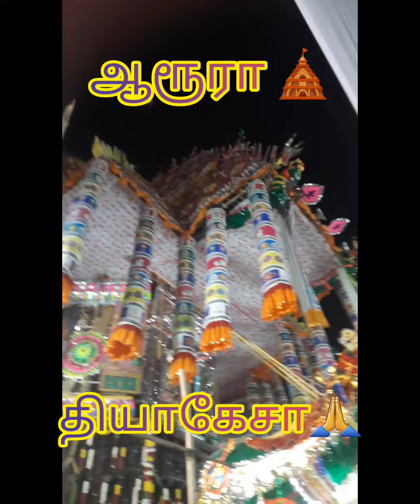ASIA'S BIGGEST TEMPLE CAR FESTIVAL TAMILANS BIGGEST CHARIOT FESTIVAL IN THE WORLD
திருவாரூர் தியாகராஜ சுவாமிகள் திருக்கோவில் ஆழி தேரோட்ட திருவிழா 2024
சிவனடியார்கள் மெய்மறந்து சிவபெருமானை தரிசித்து ஆனந்தக் கூத்தாட்டம்